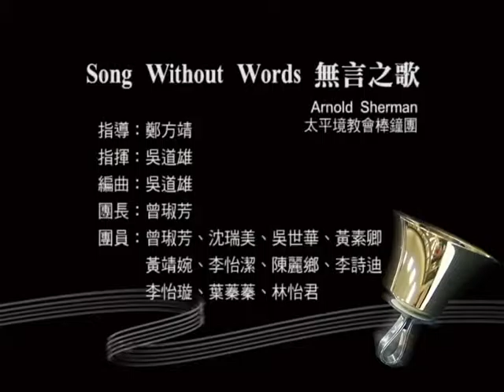Song Without Words 無言之歌 -- 太平境教會棒鐘團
台灣手鐘棒鐘有限公司 Taiwan Handbell Co., Ltd.
手鐘棒鐘：買賣、樂譜(Music)、編曲、教學
吳世華 Bank Wu
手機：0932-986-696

指揮:吳道雄
演出人員:曾琡芳、沈瑞美、吳世華、黃素卿、黃靖婉、李怡潔、陳麗鄉、李詩迪、李怡璇、葉蓁蓁、林怡君
心鈴舞動手鐘棒鐘音樂會
20080920
台南大學雅音樓